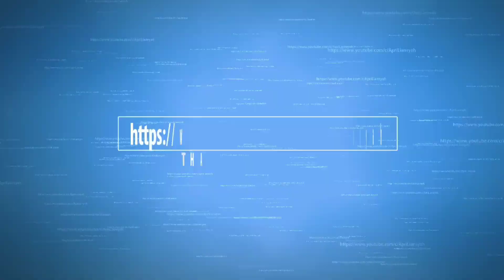Legacy Of Discord : Feather Soul - Phantom Feather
✓ Phantom Feather
✓ Feather Soul

Note :
Think in advance to buy this material.
I think this is not very interesting.
I tried to do this, Just for you guys.

Catatan :
Pikirkan terlebih dahulu untuk membeli bahan ini.
Saya pikir ini tidak terlalu menarik.
Saya mencoba melakukan ini, Hanya untuk kalian.

✓ Unknown_Brain___Anna_Yvette_-_Twisted_Reality.